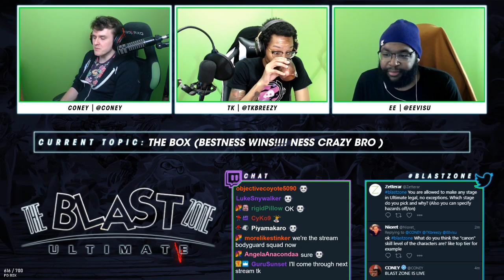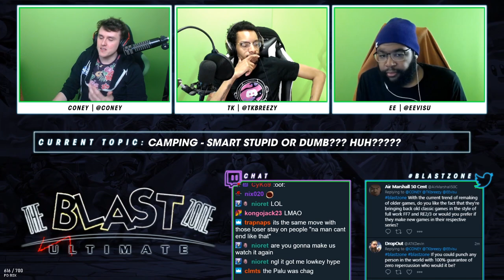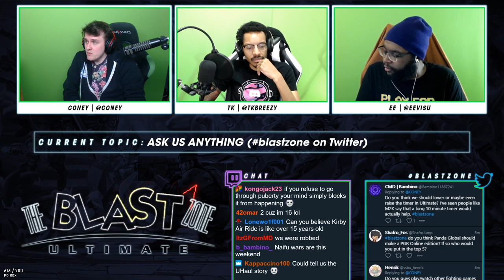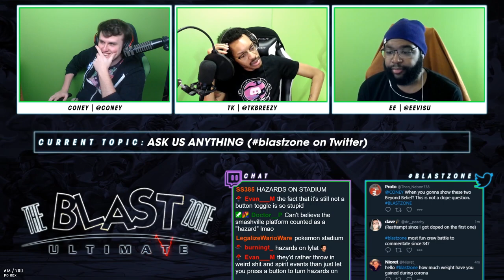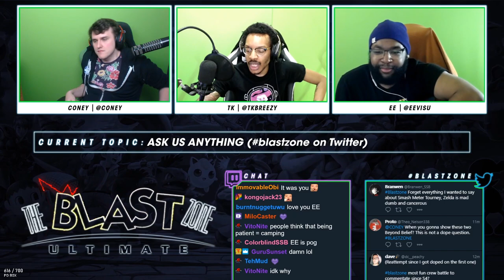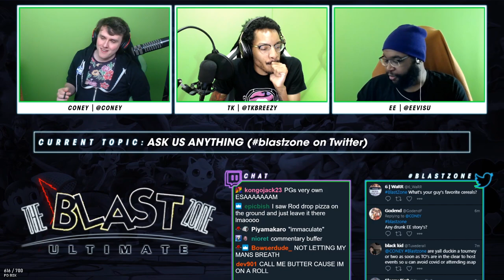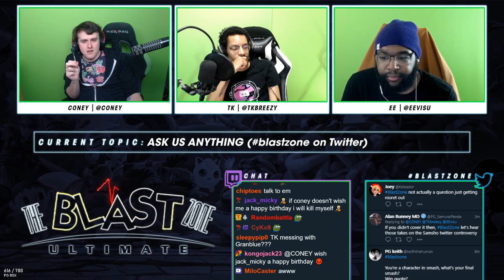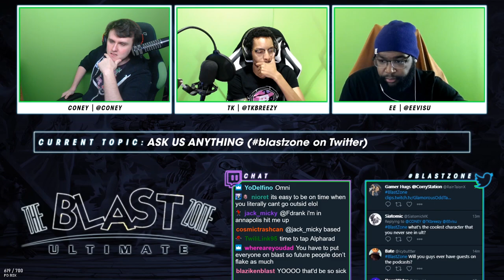THE TIMEOUT WIN CONDITION IS BACK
In this episode of THE BLAST ZONE, Coney, TK, and EE talk about the results of The Box, and a discussion on winning via timeout in Smash. It's clear that people do not enjoy watching timeouts, but that it could be a legitimate win condition so -- what's the verdict?

Panda Global Partners: GEICO, HyperX, Funimation, Twitch, Meta Threads

Panda Global Players: ESAM, Plup, SuperBoomFan, Stimpy, Marss, Prince, Alpharad, Coney, Shen Chan, Hayatei, KitanaPrime, SpeedKicks, Nakkiel, SKD, BNBBN, Wolfey, Cybertron, Akamarured, RayC, FullStream, iBDW, Kizzie Kay, Punk

Panda Global Games: Smash 64, Super Smash Bros. Melee, Super Smash Bros. Ultimate, FGC, Anime Fighters, Street Fighter V, Dragon Ball FighterZ, Tekken 7, Pokemon Sword & Shield, Shadowverse, Hearthstone, Rivals of Aether